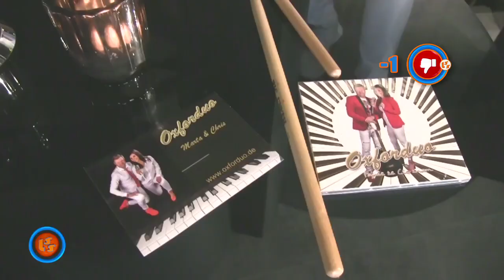Notowanie 709 cz. 4 - 14.11.2021